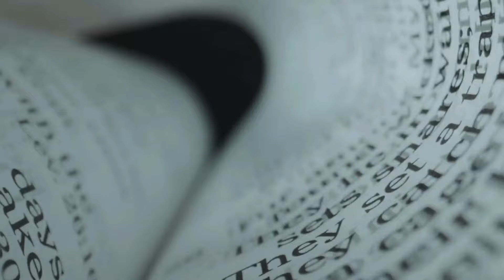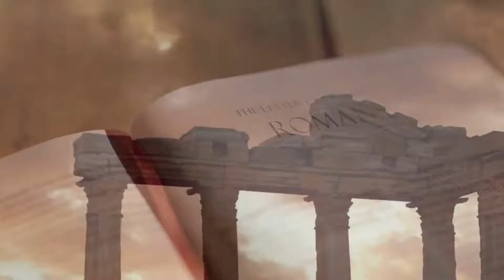What People Will Be Doing When Jesus Returns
What Happens When Jesus Returns in the RAPTURE? I believe we are in the process of a prophetic shift. God is allowing this world to grow more and more wicked to finalize Bible prophecy. Are you ready? *CUT VERSION 3 The FULL VERSION is